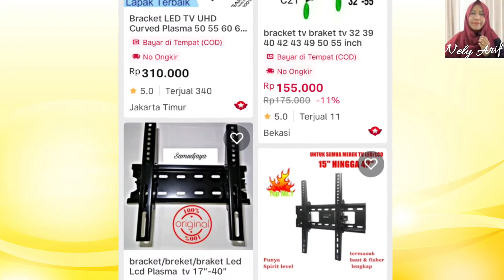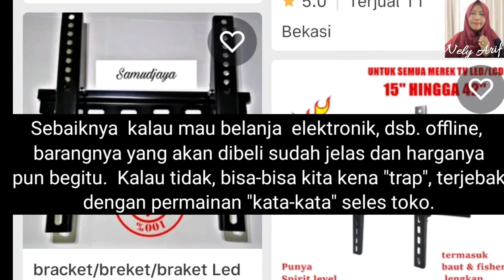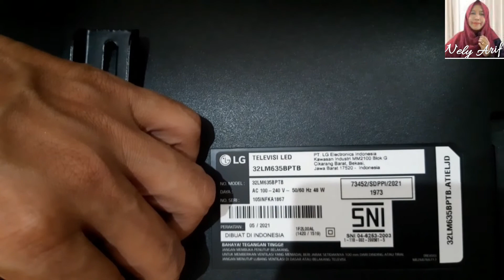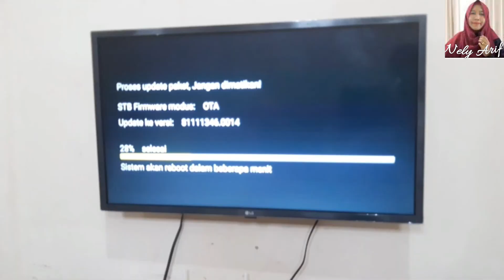Cara Pasang Bracket TV Dinding/Tembok